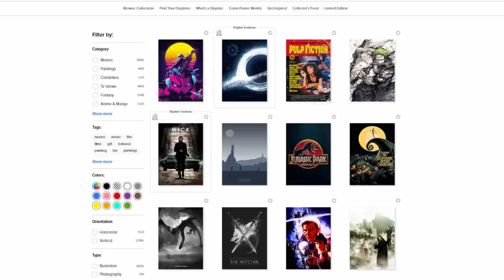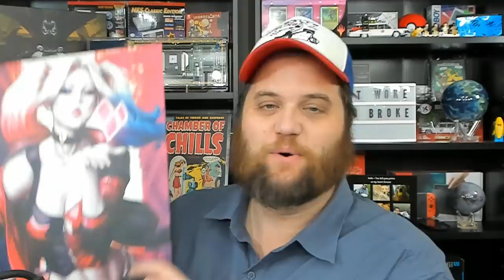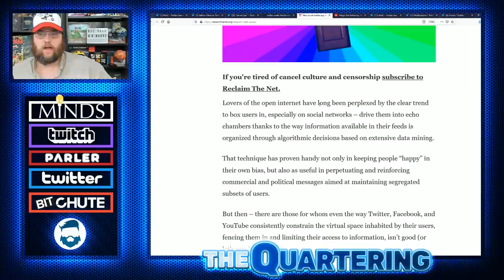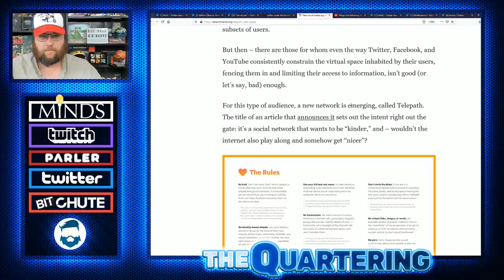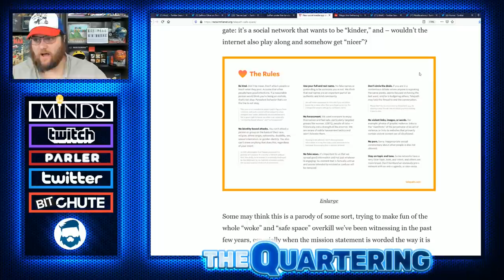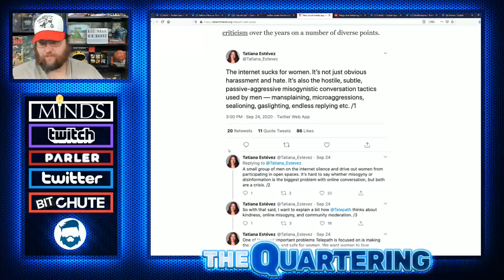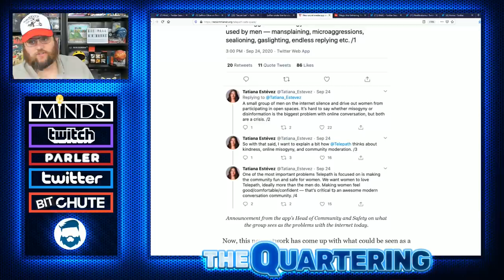Feminist Safe Space Social Network Launches! It's As Hilarious As You Are Imagining.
In a bizarre twist of fate there is literally a new app that's sellingpoint is that it's a safe space for people who can't handle reality.